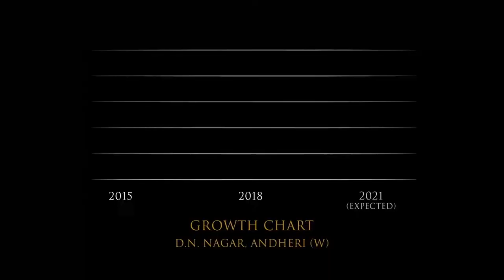Platinum Life | Its your Life Make it Platinum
Also watch
When is the Right Time to INVEST in Real Estate | Explained by Girish Chhalwani